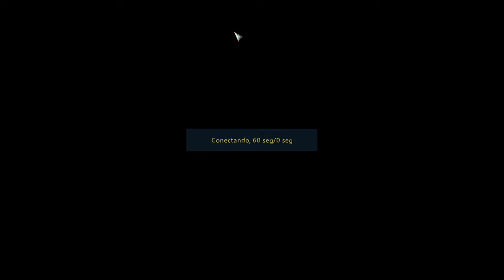Cavaleiros do Zodíaco Origins PARTE 5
Meu discord :Kitana#9194
aliados